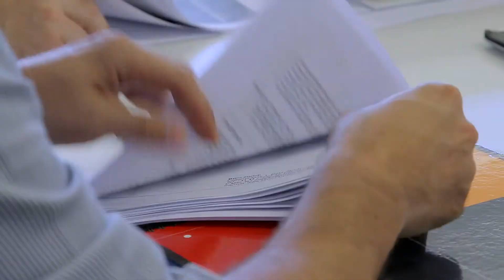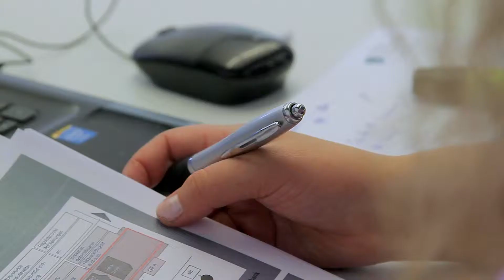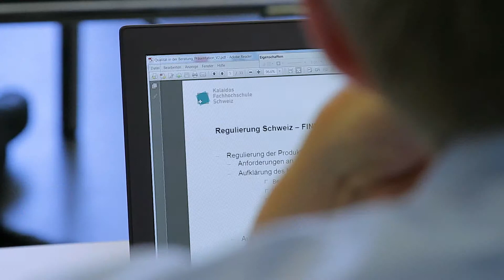MAS Banking & Finance - Prof. Dr. Bernhard Koye, Institutsleiter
Videobeschreibung

Über die Kalaidos Fachhochschule
Die Kalaidos Fachhochschule ist die DIE Hochschule für Berufstätige. Seit 25 Jahren bieten wir flexible, berufs- und familienbegleitende Aus- und Weiterbildungen in den Bereichen Wirtschaft, Recht, Musik, Angewandte Psychologie und Gesundheit an. Mit rund 4’000 Studierenden, über 12'000 Ehemaligen, 700 berufstätigen Dozierenden und rund 80 Bachelor- und Masterstudiengängen und hunderten Weiterbildungsangeboten bieten wir das breiteste Angebot an berufsbegleitenden Studiengängen in der Schweiz.

Wer sich für die Kalaidos Fachhochschule entscheidet, kann sein Studium der persönlichen Entwicklung anpassen, weiter bis zu 100 Prozent arbeiten und lernt das, was sich in der Praxis bewährt hat. Bei uns erwerben Sie karrierewirksames Wissen schnell, zuverlässig und professionell. Flexible Studienmodelle, Dozierende, die ihre Kompetenz täglich selber unter Beweis stellen sowie eine persönliche Betreuung ermöglichen ein erfolgreiches Studium und eine gute Basis für die berufliche Entwicklung.

Unser Equipment

Videobeschreibung

Mit unserer hochmodernen App können sie ihr Weiterbildungsstudium zu jeder Zeit und von überall aus absolvieren!

Unser Equipment

--- Weitere Informationen

Viele weitere Videos und mehr Informationen finden Sie auf:
Kalaidos Fachhochschule Detaillierte Informationen zum Studiengang MAS Banking & Finance der Kalaidos FH finden Sie